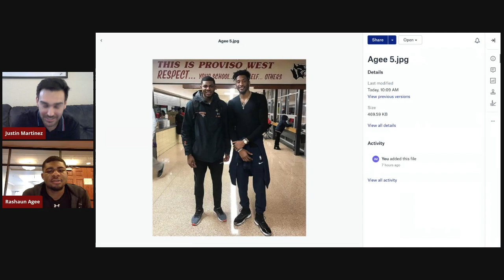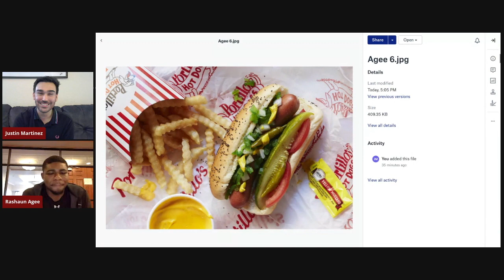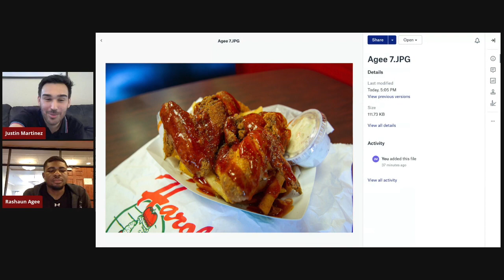Stray Shooter Episode 19: Rashaun Agee Interview (Season 1 Finale)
Rashaun Agee joins Justin Martinez on Stray Shooter to break down some game film, answer fan questions and talk about a surprise encounter with one of Chicago basketball's finest.